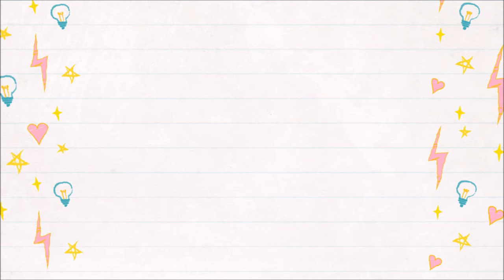Shoe Box Aquarium | Aquarium for School Project | Diy /| 3D CRAFT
Today we will be watching a Craft video on making of an Aquarium with Paper and other used materials.Take a hardboard box for the desirable size of an imaginary aquarium.  Here I have taken a shoe box which is in medium size and enough strong too.
Cut and remove one side of the box as showing in the video.
Now take normal blue colour papers and cut to match with the size of our aquarium.  I preferred blue colou, which will resemble the colour of water and may give the background of water.
Paste the glue and stick the blue paper inside walls of the box  all the sides except the bottom side.  Let it dry for some time.
Meantime, take some green colour paper for preparing water plants.Prepare the green water plants as showing in the video.
Also, draw some shapes of Fishes on hardboard and cut the shapes.  Colour the fishes as per your choice and you can choose any type of aquarium fish by this method.
Now take a transparent thread for hanging the fishes from the top.
Start fixing the green plants and other aquarium ornaments as available with you.  You may add some white sands, seashlls and some colourful small stones to beautify the floor of your aquarium.
Now place your favourite fishes by hanging with transparent thread.
Your beautiful aquarium is almost ready now; as a final step, you may close or cover the front portion by using transparent polythene sheet which will help you to protect your fishes and aquarium ornaments.
Hope all you enjoyed the making video of this beautiful aquarium; which can be useful to use as a school projects for your kid and also as a craft idea.